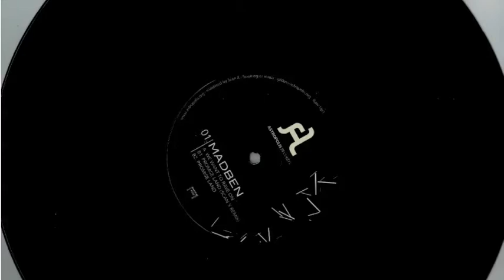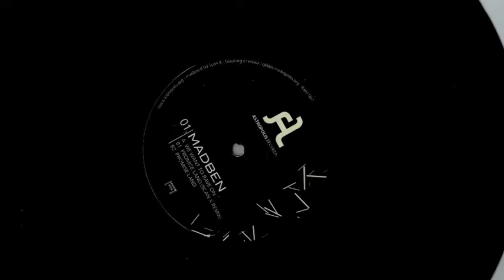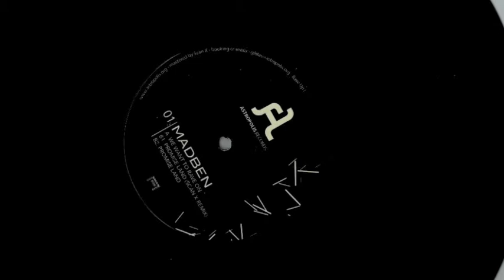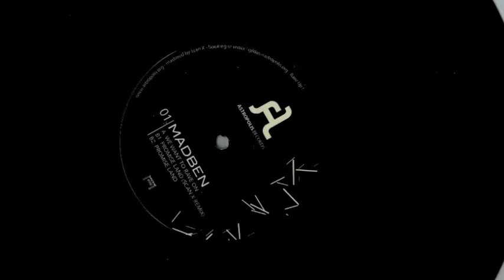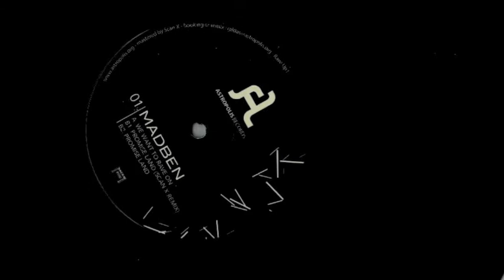Madben - We Want To Rave On / AR01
WE WANT TO RAVE ON Ep
12 inch 180g distributed by Syncrophone.

Crédits :
Mixed & mastered by SCAN X